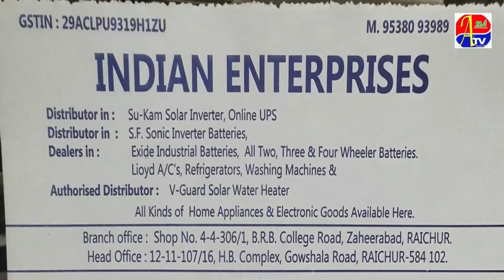RAICHUR KO DHOKA KAB TAK ? SHAIK MASOOM KA SAWAL